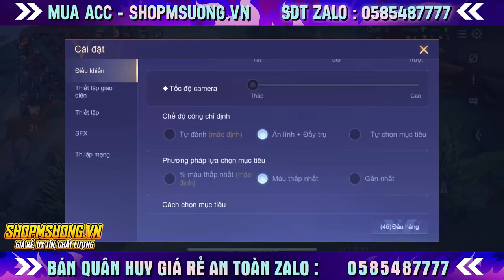Bí Mật Volkath Quẹt % Máu Cực Mạnh Được MSuong Hé Lộ Và Bất Ngờ Với Build Đồ | MSUONG CHANNEL